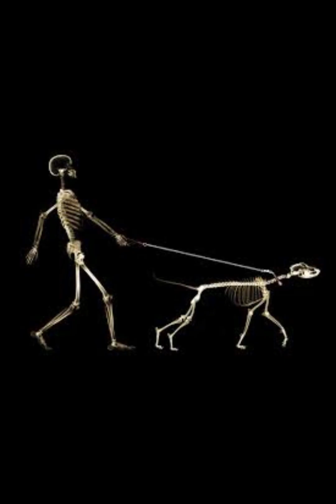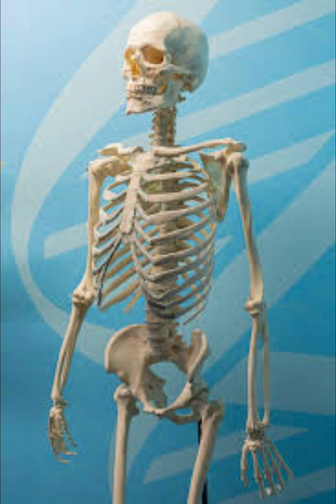Spirits of Ross County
My halloween song.